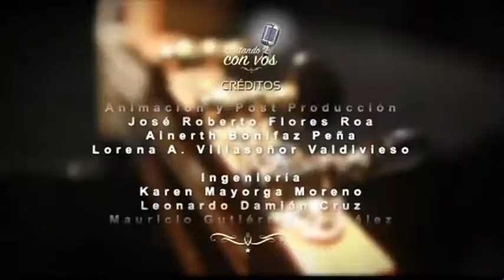Trio Kayum en Cantando Con Vos Segunda Parte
Sigue la segunda parte del programa Cantando Con Vos, el Trio Kayum interpreta bellas melodías que nos transportan en el tiempo.